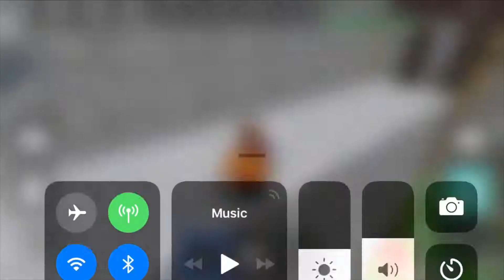ROBLOX| this game is cool| be a parkour ninja